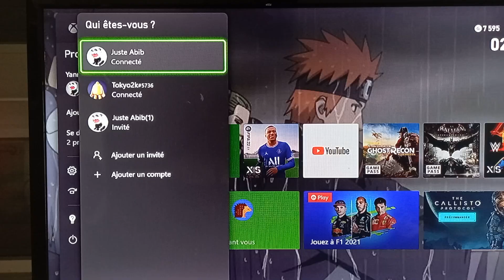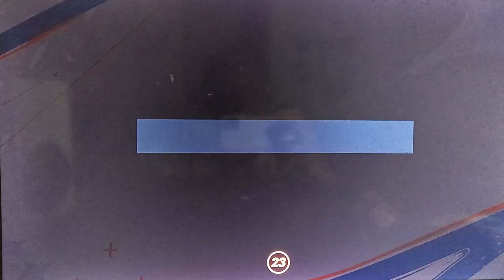COMMENT REGLER LE BUG EA PLAY FIFA 23 10H D ESSAI GRATUIT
COMMENT LE REGLER BUG EA PLAY FIFA 23 10H D ESSAI GRATUIT